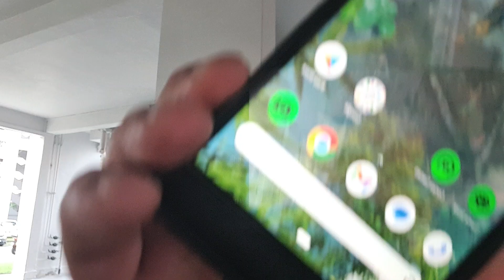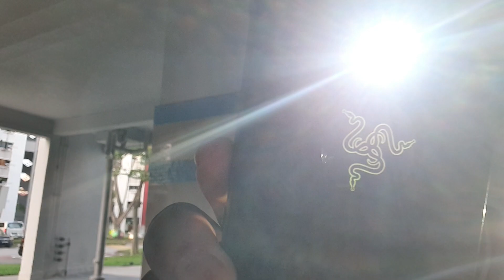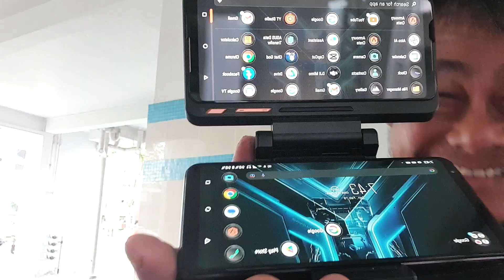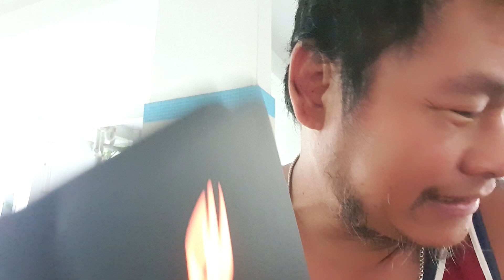rog phone 3 razer phone 2